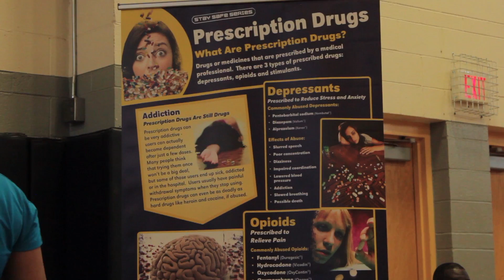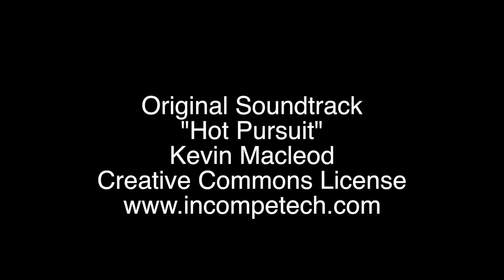MG52 Symposium 2018 @ Desert Pines H.S.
Artist - ULTIMATE

DROP
Featuring Flo-Rida & Git Fresh